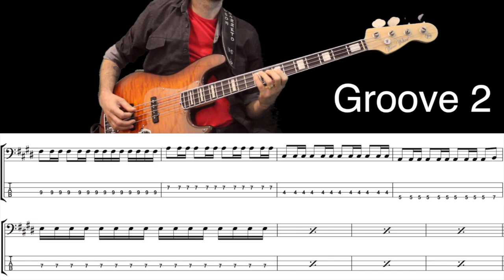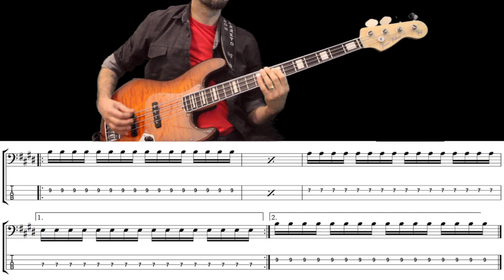FOREVER YOUNG (Rod Stewart) How to Play Bass Groove Cover with Score & Tab Lesson